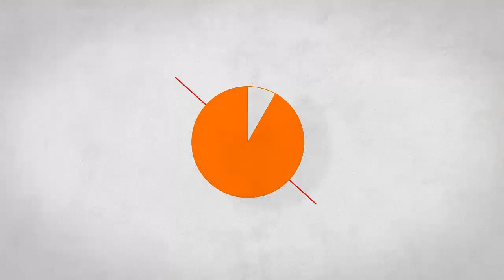Horizon Zero Dawn: Caldero Sigma- EP 20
Continuamos con las aventuras de Alloy.
Cada lunes y viernes procuraré subir un video de Horizon Zero Dawn.
Si os gustan, ya sabeis like y compartir.